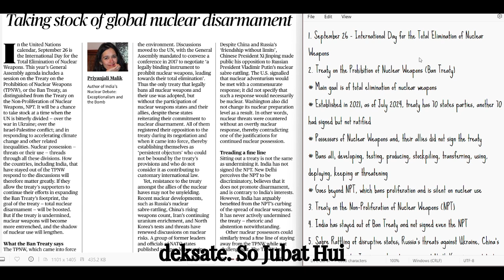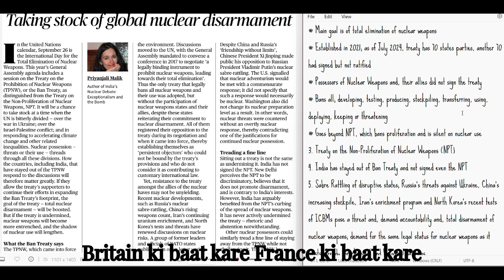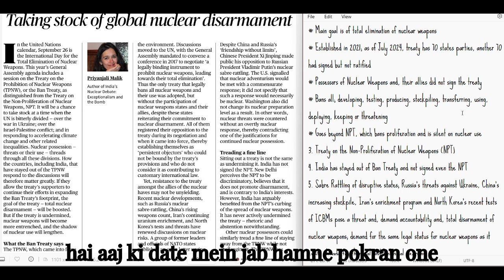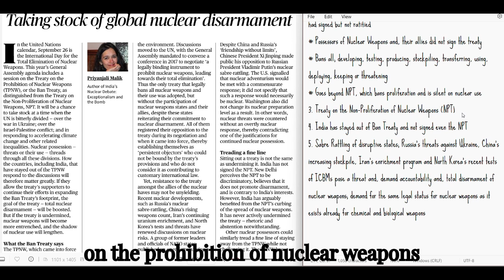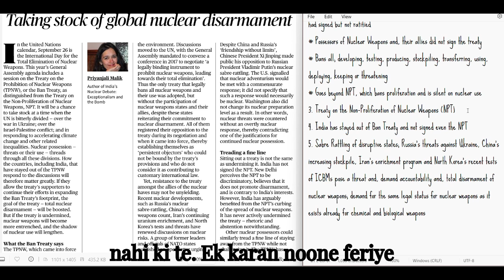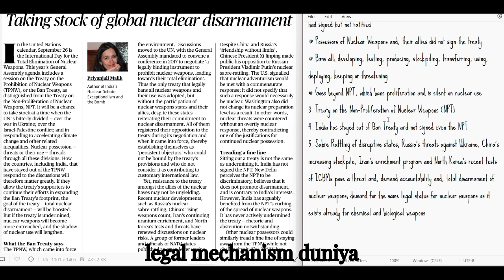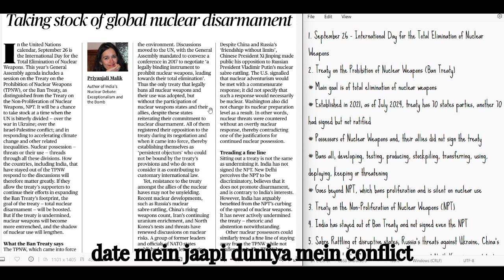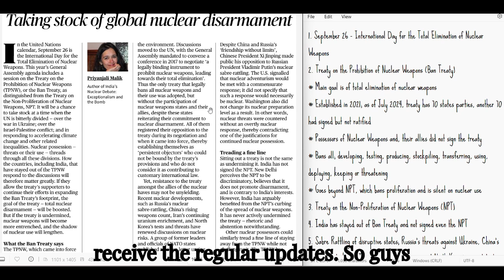Let us save the WORLD from an inflection point | Nuclear Weapons | TPNW | NPT | WMDs | USA | Russia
YOUR ONE STOP SOLUTION FOR UPSC COACHING!

Established in 2018, RISHAM IAS is one of the finest and leading academies in Sirsa, Haryana preparing students for India's civil service exams viz. IAS, IPS and IFS. Our focus on comprehensive development aims to equip students with the knowledge and skills to excel in the competitive UPSC exam.

1. YouTube - @rishamias
2. Facebook - @rishamias
3. Instagram - @rishamias

RISHAM IAS ACADEMY's accomplishments: -
1. Awarded by Google in 2018
2. Awarded by National Platform, Vokal in 2021
3. Our proud Rishamian became RECORD holder in the India Book of Records in 2022
4. Awarded by ISRO for participation in Chandrayaan Contest in 2023
5. Awarded by SDM, Sirsa in 2023